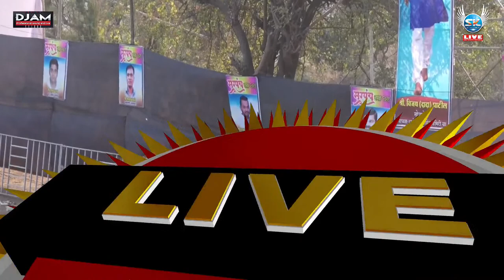JAI AMBIKA DEVRUNG PADA vs AMAR KASNE-S C 2021 AAMNEPADA - II SKENTERTAINMENT II